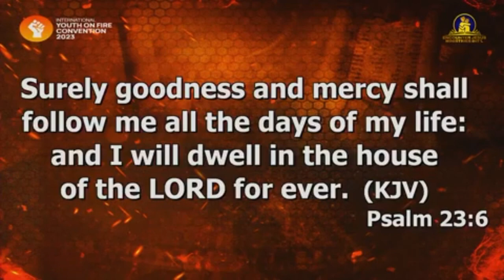Hear what Apostle Orokpo said about Meditation